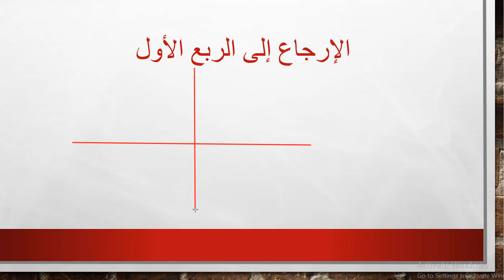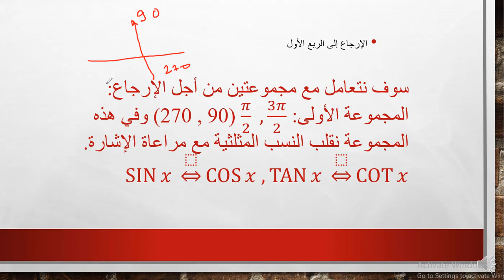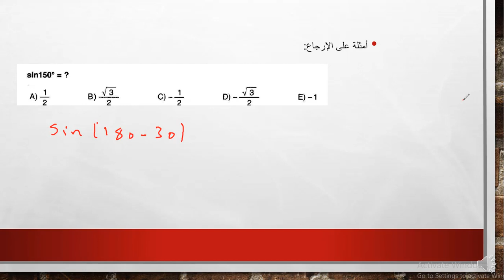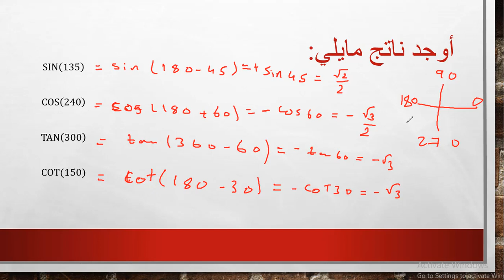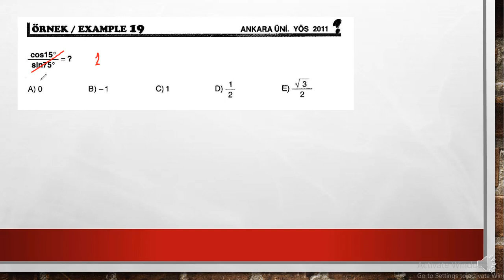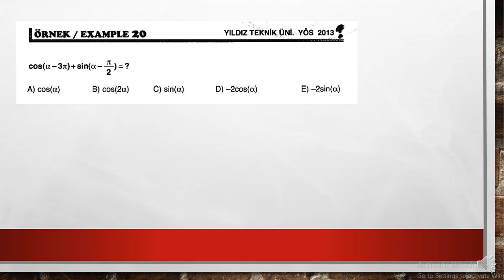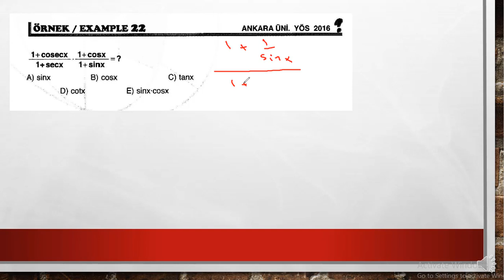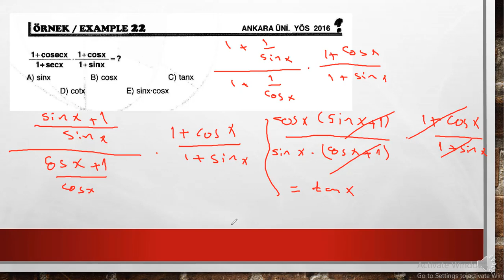درس النسب المثلثية الجزء الثاني الإرجاع إلى الربع الأول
الإرجاع إلى الربع الأول بشكل مبسط وواضح